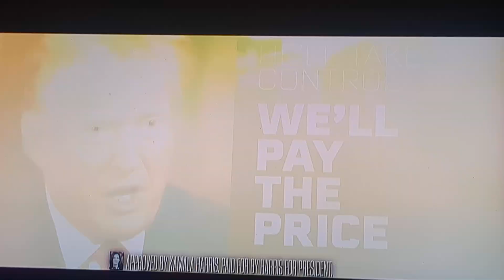sept 17 2024 Democratic Commercial - "Trump told us!"